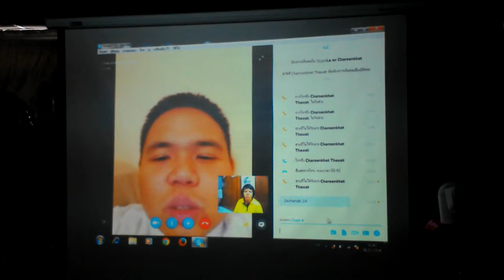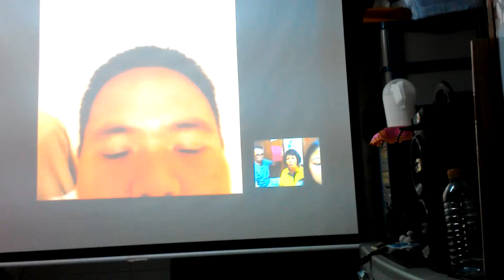25 ธันวาคม 2015